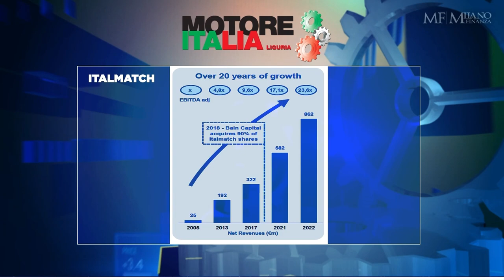Italmatch Chemicals at Motore Italia Liguria (Class Editori)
Chairman and Italmatch Group CEO Sergio Iorio gave a speech during Motore Italia Liguria by Class Editori.

Video chapters:

00:00 Italmatch Chemicals' growth
01:43 The creation of the company in 1998
03:23 Phosphorus-based technologies
04:45 Genoa's headquarters
06:38 Development strategies and acquisitions
08:39 Sustainability and ESG
12:20 Renewable energies
13:35 Electric Vehicles
16:45 Recovery of Phosphorus
17:45 Education and young talents